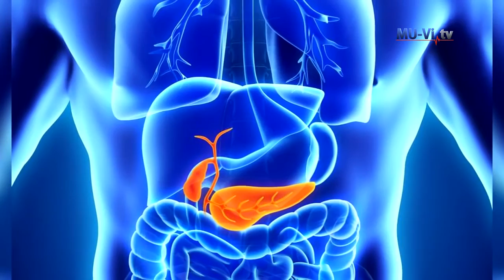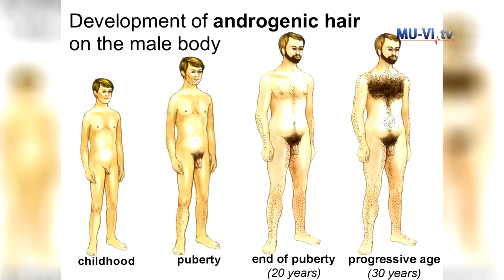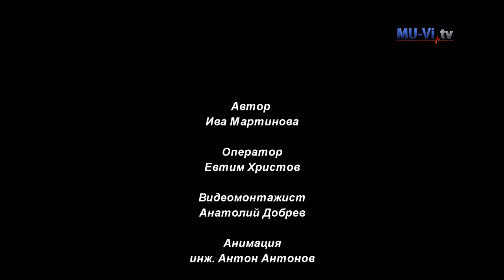Децата и автоимунните ендокринни заболявания